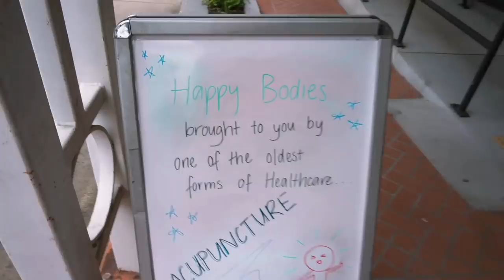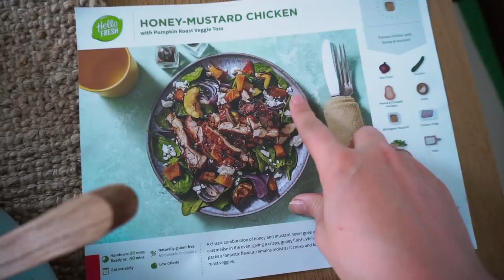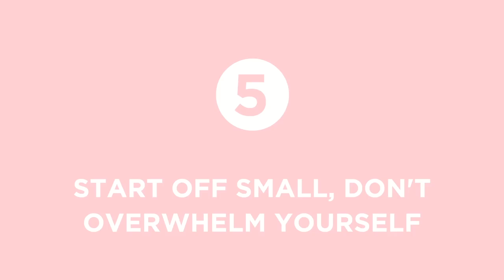Start Your Fitness Journey II 5 Tips + Home Workout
My ebook 'Find Your Healthy: Beginners Guide to Intuitive Eating + Healthy Living Recipes" Grab your copy

(Fave flavour is caramel popcorn)

Thank you for supporting my channel and helping me continue to create content for you! :)